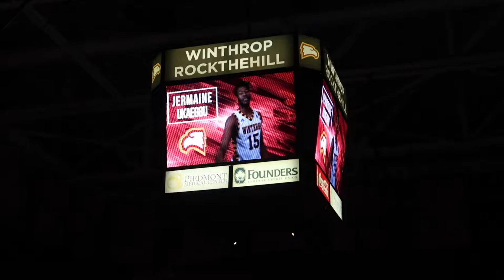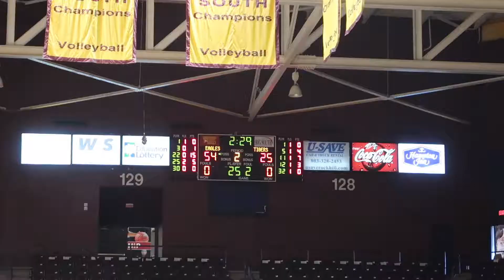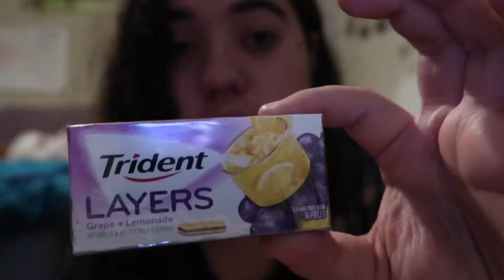WINTHROP BASKETBALL GAME AND CHRISTMAS SHOPPING! VLOGMAS DAY 11! | Hannah Rebekah